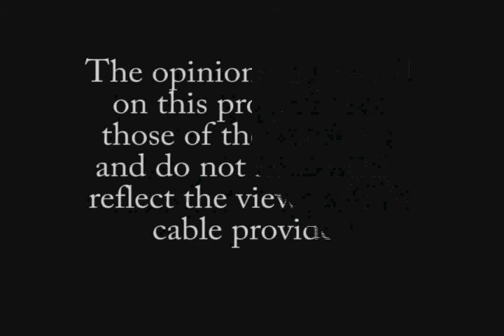Greg Ball on 30 Minutes with Elizabeth DeFaber (Part 2)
On "30 Minutes with Elizabeth DeFaber," Greg Ball is interviewed about taxes, illegal immigration, defending the 2nd amendment, and his pro-life voting record. Part 2 of 2